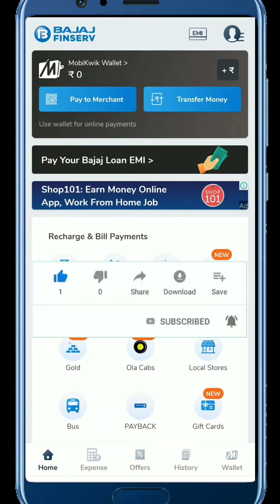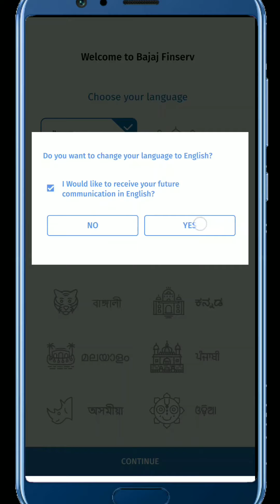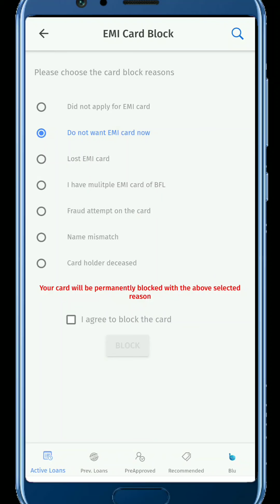How to Block Bajaj Finance emi Card | Bajaj Card Block Online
Bajaj Finserv Card Block online Bajaj card block
bajaj emi card block kaise kare बजाज कार्ड बंद कैसे करें